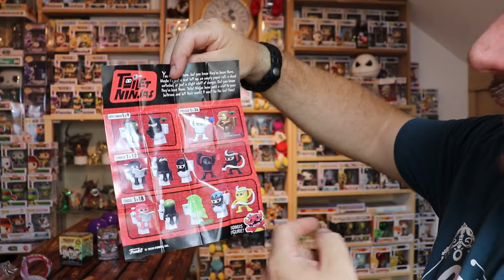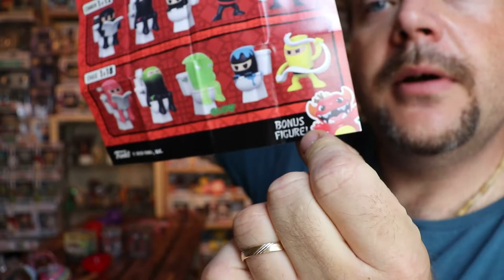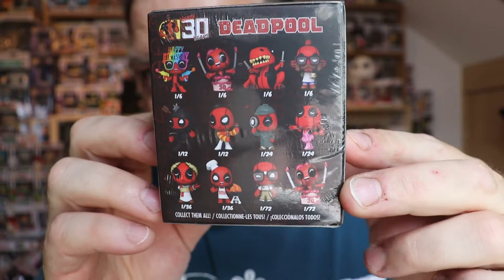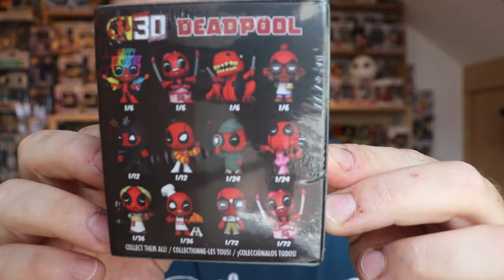Mini ouverture avant les VACANCES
petite ouverture de mystery mini et autre avant les vacances bien méritée.